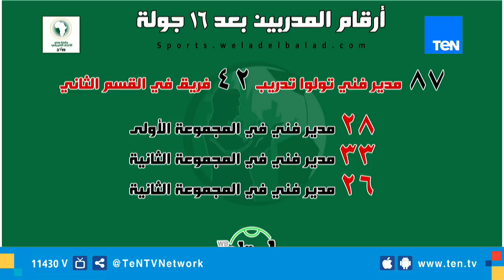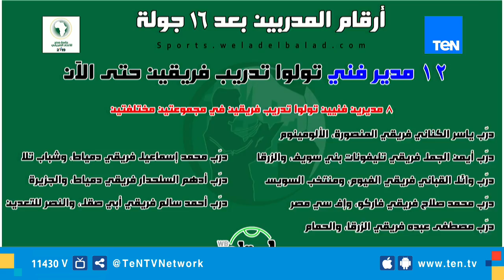ابرز انتقالات المدربين بدوري الدرجة الثانية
من حلقة اليوم 8 فبراير 2019 من برنامج TeNSport# يقدمه الإعلامي إبراهيم عبد الجواد وحلقة خاصة عن دوري الدرجة الثانية أهم المباريات والنتائج وترتيب المجموعات
تابعوا قناة Ten TV على مواقع التواصل الاجتماعي: